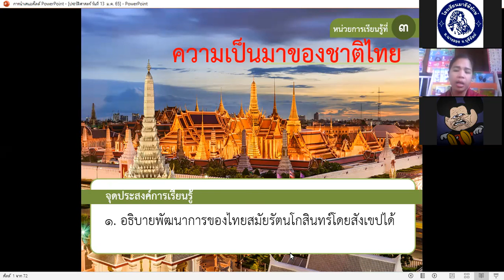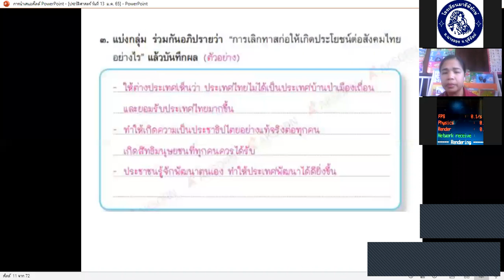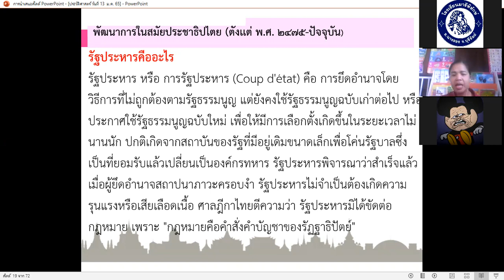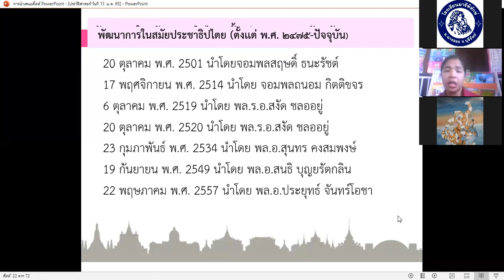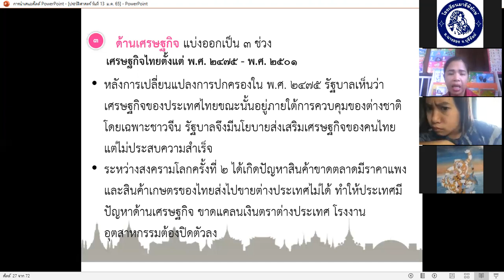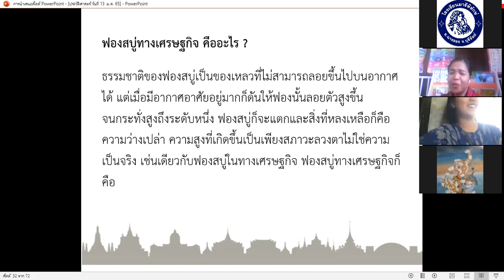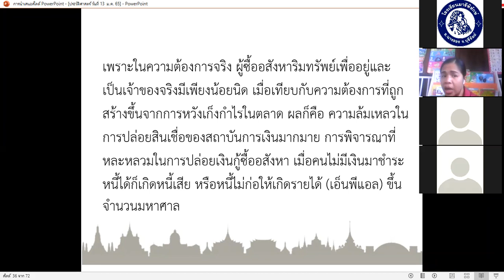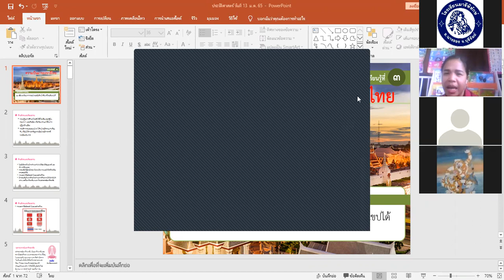วิชาประวัติศาสตร์ เรื่องพัฒนาการสมัยประชาธิปไตย ป.6